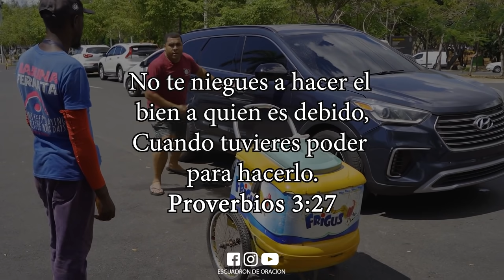Heladero le salva la vida a esta millonaria, pero nunca imagino que ella haria esto